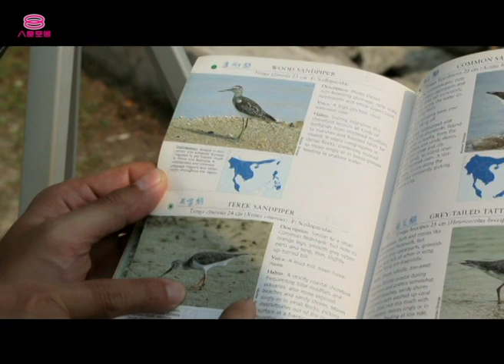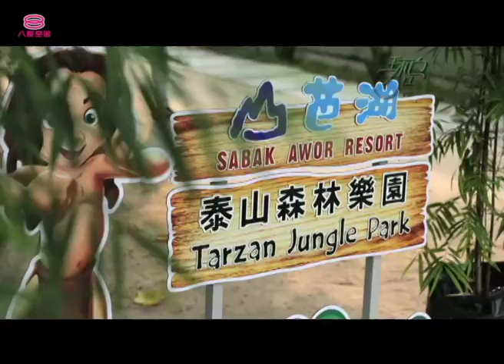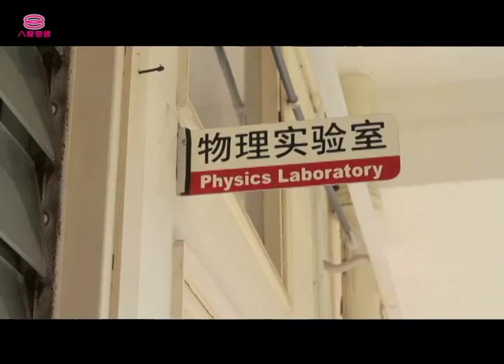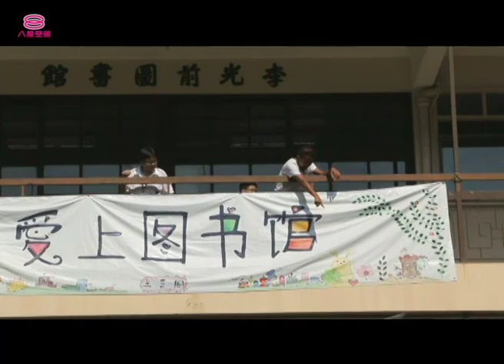[FULL] 环岛8（第一季）Let’s Cycle (Season 1) | Episode 11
主持人：Rickman谢承伟, Baki

《环岛8》两位主持人，Baki巴麒和Rickman谢承伟在环游马来西亚半岛的路上遇见两位德国骑士，他们已经在路上骑行2万公里路，那得花多长时间呢？

麻坡巴冬渔村，原来不只是海鲜和阿参鱼闻名，这里也是摄影天堂，到底大家为何而来又为何感叹呢？

麻河是麻坡的母亲河，除了有美丽的日落景色，原来这里也有独特的自然生态。

马六甲辉煌历史造就极具特色的的老房子结构，一路骑行的路上，传统木屋是路旁最美丽的风景。

培风中学采取开明的态度鼓励学生开发创意和研究，为了配合《环岛8》的绿色主题，学生将会在导师的带领下，自主设计和制作两个意义非凡的绿色作品。好事多磨，好几个星期努力下来，一直没能成功，到底结果如何？